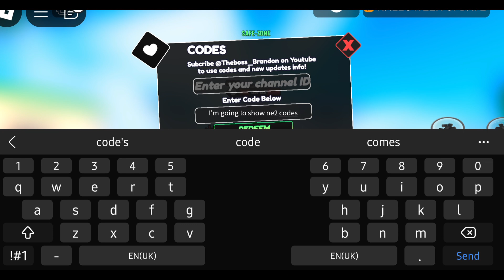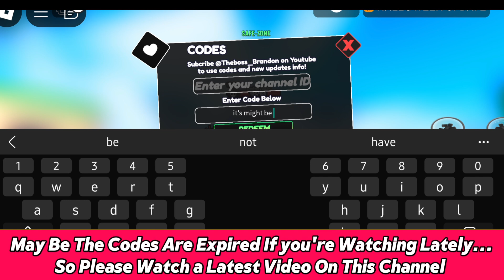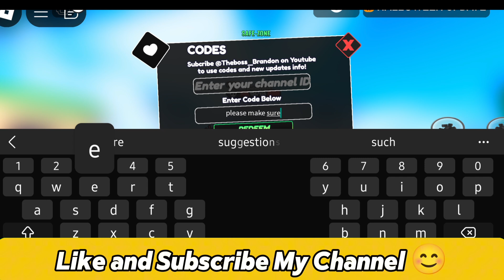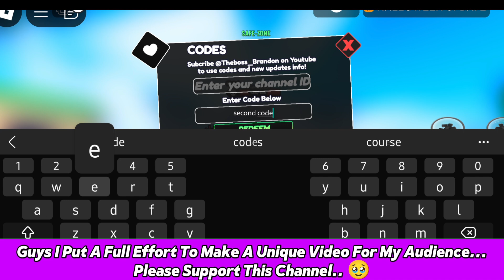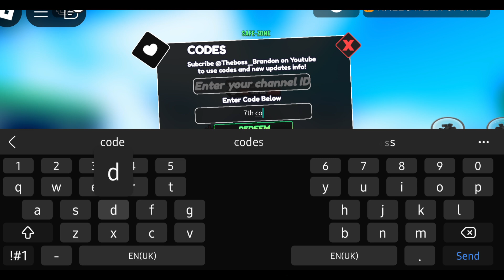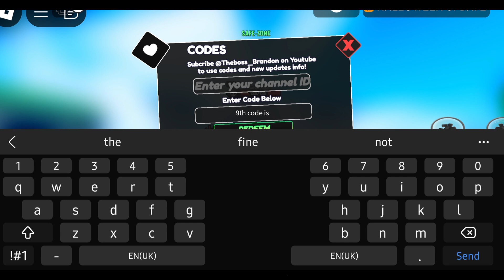⚠️UPDATED✴️REWARDS⚠️ ALL WORKING CODES OF ONE FRUIT SIMULATOR CODES OCTOBER 2024 - ROBLOX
⚠️UPDATED✴️REWARDS⚠️ ALL WORKING CODES OF ONE FRUIT SIMULATOR CODES OCTOBER 2024 - ROBLOX one fruit simulator codes

In today's video I show you latest One Fruit Simulator codes(Roblox) for rewards! Make sure you watch till the end for codes and enjoy!

1. One fruit simulator codes
2. One fruit simulator new codes
3. Roblox one fruit simulator codes
4. One fruit simulator roblox codes
5. One fruit simulator codes august 2024
6. One fruit simulator roblox codes august

How to redeem one simulator codes?
Open "One Fruit Simulator"
Head to the menu and press settings
Enter one of our codes in the box
Hit redeem